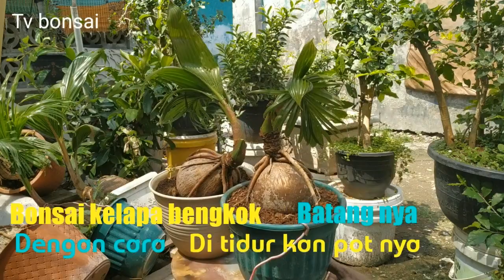BONSAI KELAPA BATANG MELENGKUNG 🏝️👈 CARA NYA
Mencoba bonsai kelapa biar tambah unik cantik dengan cara melengkungkan barang nya